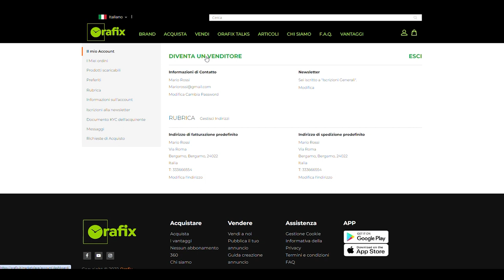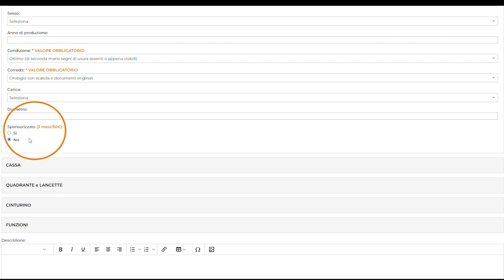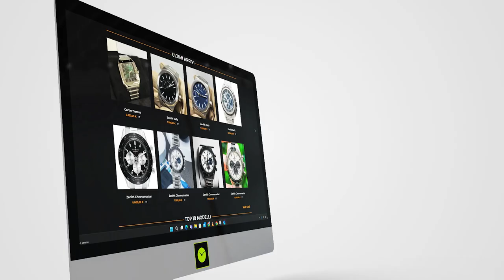come vendere un orologio - vendi orologi di lusso su Orafix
Cari utenti di Orafix, in questo breve video vi mostreremo come mettere in vendita il vostro orologio sulla nostra piattaforma. Ti invitiamo a verificare che tutti i dati inseriti siano corretti. Se hai cambiato il braccialetto, il cinturino o il vetro dell'orologio, controlla che sia elencato quello corretto. Questi sono errori comuni che possono essere facilmente evitati. Inserisci il prezzo di vendita desiderato. Se non sei sicuro del valore del tuo orologio, cerca modelli simili su Orafix. Presta attenzione alle condizioni degli orologi elencati e confrontali con i tuoi. Elenca tutti gli accessori che il tuo orologio potrebbe avere, come la scatola originale e i documenti. Ciò può aumentare significativamente il valore del tuo orologio e rendere il tuo annuncio più attraente. Descrivi il tuo orologio. Dì ai potenziali acquirenti quello che sai al riguardo. Dove è stato acquistato l'orologio? È mai stato revisionato? Presenta caratteristiche particolari, graffi o danni? Anche informazioni più dettagliate sul movimento, sulla cassa o sulle funzioni speciali dell'orologio ne aumenteranno il valore e lo aiuteranno a vendere più velocemente. In generale, più dettagli ci sono, meglio è. Il passo successivo è caricare le foto. Dovresti assicurarti che le foto mostrino l'orologio nella migliore luce possibile. Devi dimostrarci che possiedi l'orologio scattando foto dell'orologio impostato su determinati orari. Elenchiamo due orari diversi. Imposta il tuo orologio su questi orari, scatta una foto e caricala mostrando gli orari visualizzati. In questo modo possiamo assicurarci che l'orologio sia in tuo possesso. Se, per qualsiasi motivo, non riesci a impostare gli orari, non preoccuparti.Basta scriverli su un pezzo di carta, posizionarli accanto al tuo orologio, fotografarli insieme e caricare le foto. Hai bisogno di un account utente per vendere un orologio. Se sei già un utente, accedi semplicemente al tuo account utilizzando il tuo indirizzo email e la tua password e clicca su diventa venditore. Se sei nuovo su Chrono24, registrati sul nostro sito in pochi passaggi.
Cosa succede dopo? Esamineremo la tua inserzione entro tre giorni lavorativi. Se tutto va bene, pubblicheremo l'annuncio e diventerà visibile su Orafix. Vendi ora il tuo orologio su Sito web di Orafix